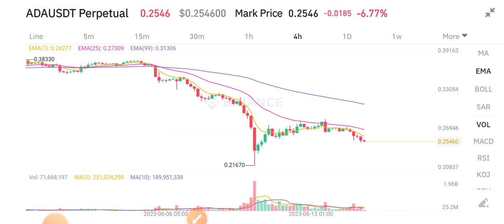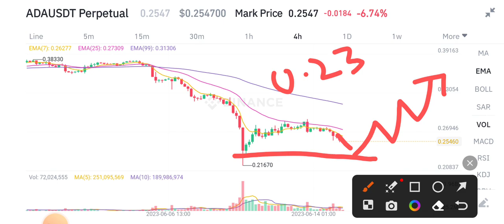ADA Price Prediction! CARDANO Today News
Queries Solved:
1.  today target
2.  price today
3.  price prediction
4.  token today target